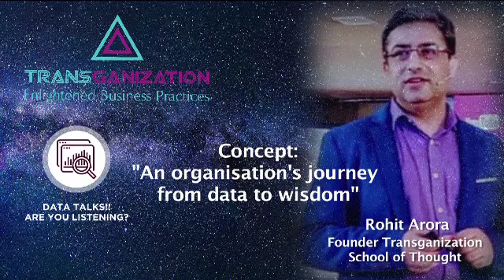Darpan - An Organizations journey from Data to Wisdom